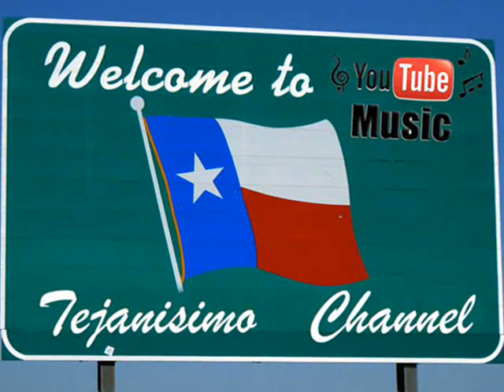Ya lo nuestro termino - Los Fantasmas del Valle